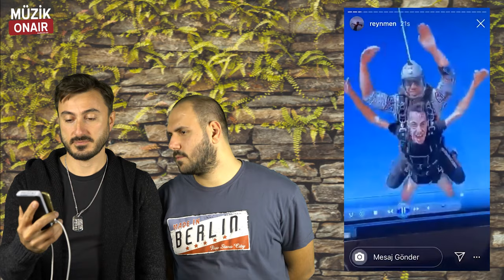REYNMEN DUBAI'DE PARAŞÜTLE ATLADI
Reynmen Dubai 'de paraüştle tladı. StoryKolik Cüneyt Diktaş o anları bakın nasıl yorumladı!..

Keyifli sohbeti sonuna kadar izlemenizi tavsiye ederiz...